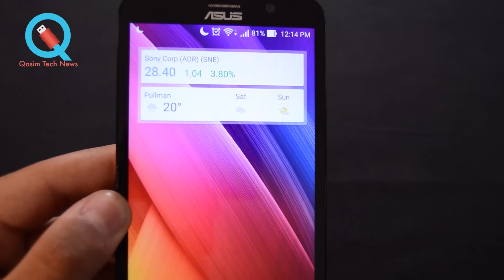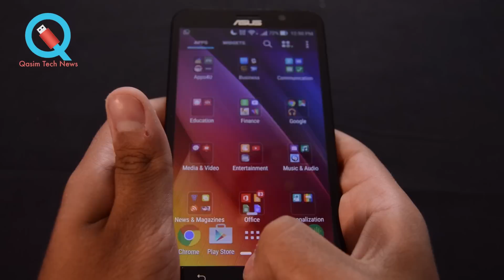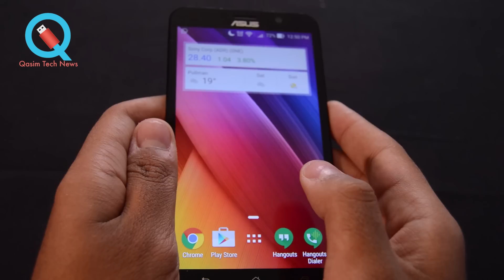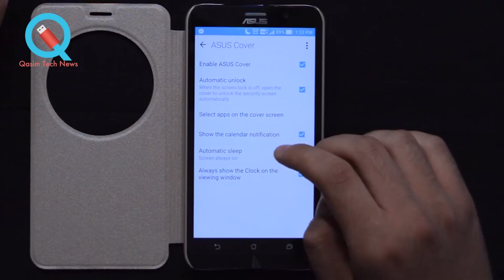هاتف جديد للممثلين + شرح عن هاتف Asus Zenfone 2 ميزات و عيوب (مواصفات قويه بسعر منخفض)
ابدا الحلقة بخبر عن هاتف ينفع الممقلين و بعدها ابدا بشرح ميزات و عيوب هاتف اسوس الرائد بالمواصفات العاليه و السعر المنخفض

شكر خاص لسليمان امبو سعيدي على مساعدتي